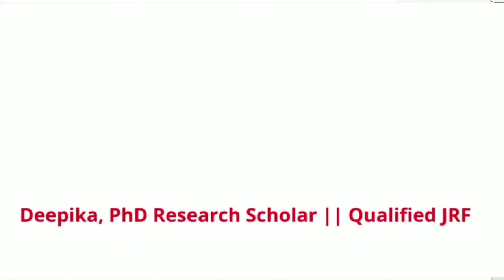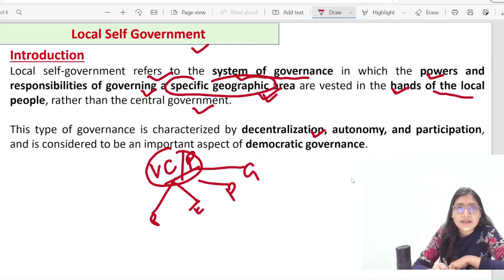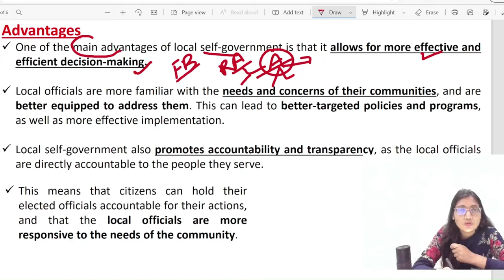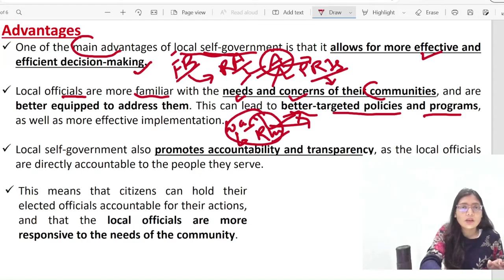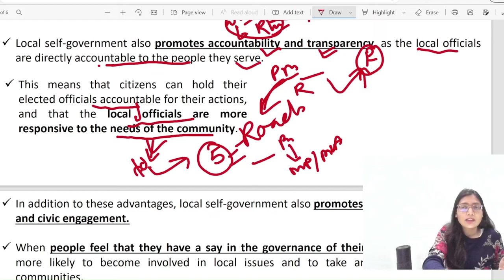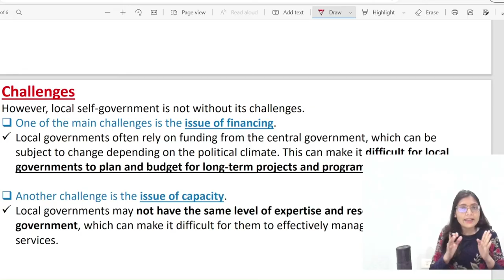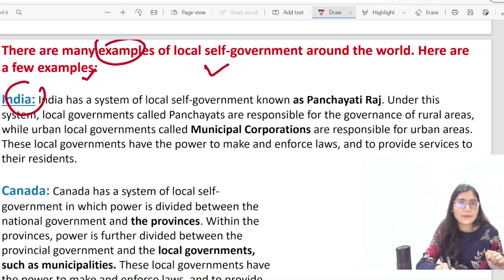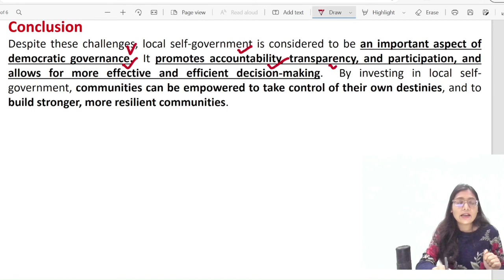Local Self Government || Features, Merits and Challenges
Local self-government refers to the system of governance in which the powers and responsibilities of governing a specific geographic area are vested in the hands of the local people, rather than the central government.

Happy Learning!

Thankyou!